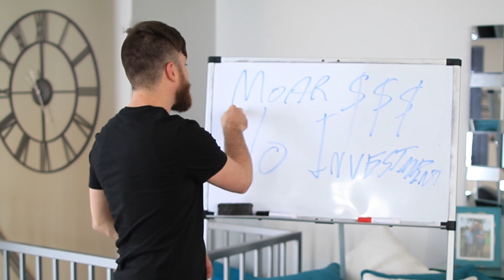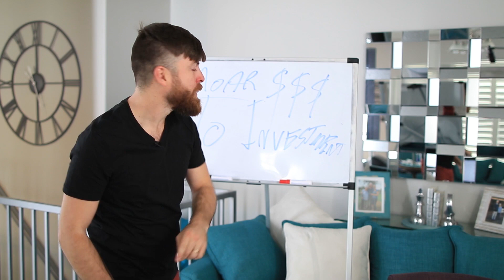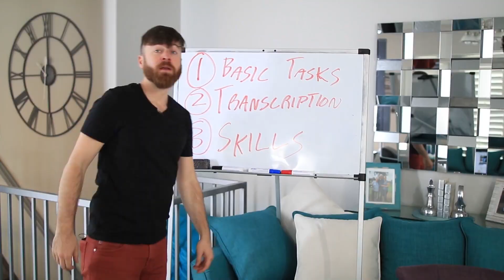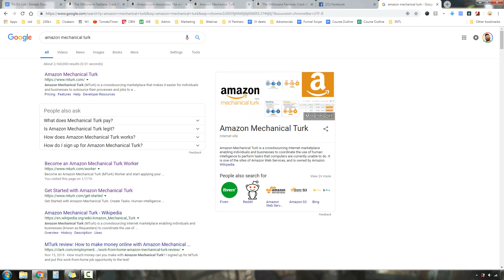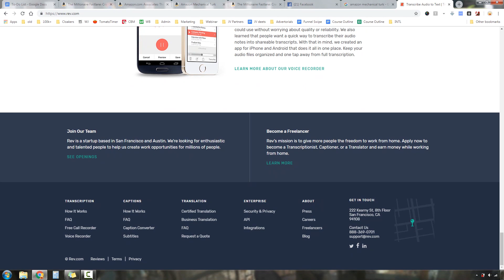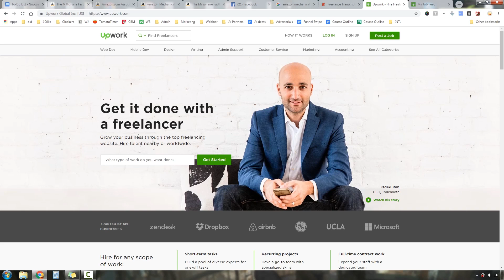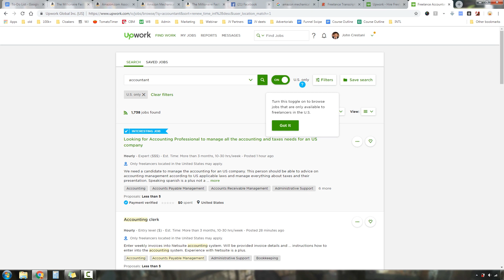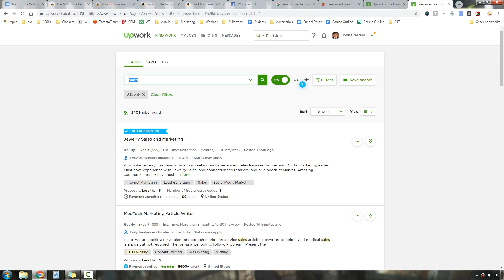How To Earn Extra Money Online From Home For Free | John Crestani Method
In this video John  Crestani talks about three ways on how to earn extra money online from home for free or without any investment, just straight money into your pocket.

The first way on how to earn extra cash online is by doing basic task on the internet, and that ranging from answering surveys to viewing youtube videos and commenting on them, the website that john crestani talks about in this video is amazon mechanical turks where companies pays people online to do basic task.

The second way on how to earn money online for free without investment is by doing transcription service, if you know second language other than english you can make money money from home by translating the text given by the companies to their preferred language, the website that john crestani talks about in this video is rev.

And the third way to earn extra money or cash online is by selling your skills as freelancer, you can go to fiverr or upwork and sell the skills that you have which can be photo or video editing skills, article writing, sales presentation video and more. You can also do voiceover and get paid for it!

If you want to learn how john crestani make millions of dollars online, then click the link at the top of this description!

We hope that this video helps you in making money online :)